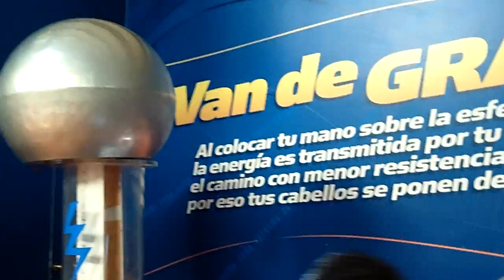Felix Castillo, Los Reyes de la Fiesta, desde el Museo Sol del Niño - Apr 2012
Julio Gonzalez le gasta una broma al público y pretende quedar electrocutado en un centro experimental de enseñanza de la física. Museo Sol del Nino, Mexicali, B.C. - PROGRAMA DE TV - LOS REYES DE LA FIESTA